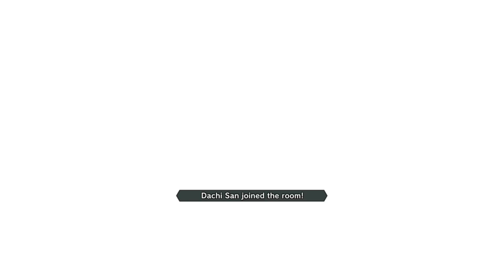PUNCH L-i-N-3 ON Xeno 2: KingbMore 32 Part 4